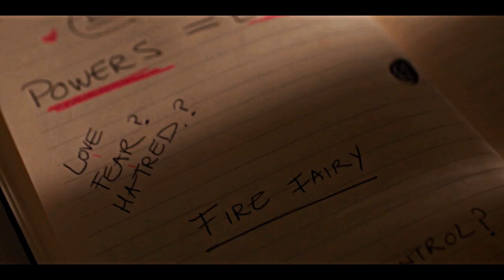Bloom | Fire Fairy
Fandom: Fate: The Winx Saga